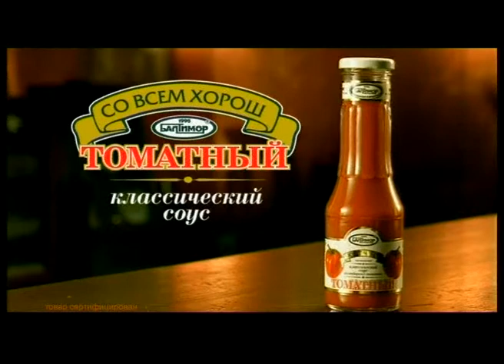Балтимор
режиссёр: Андро Окромчедлешвилли
оператор: Сергей Трофимов